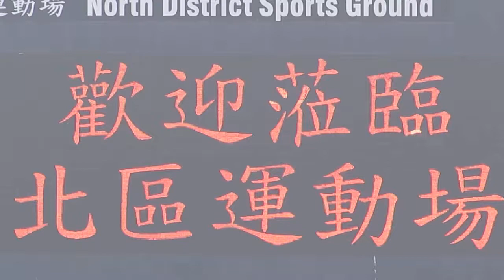鳳溪一中vs迦密聖道(2013.11.9.大北區學界足球甲組季軍賽)片段9